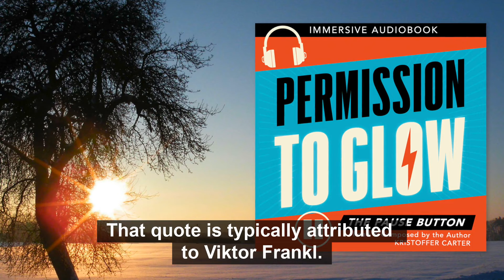[Permission to Glow] - Immersive Audiobook Sample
Coming to Spotify, Apple Music, and everywhere online this week!
Excited to share this sample from my forthcoming (immersive) audiobook:

Permission to Glow— A Spiritual Guide to Epic Leadership.
Best experienced in 🎧

This excerpt is from the section "Permission 1: Permission to Chill", and focuses on Pause Button Symbology.

In this section, we learn why it's so crucial to hit pause in our noisy, distracting world.

Audio book launches on May 10, 2022.